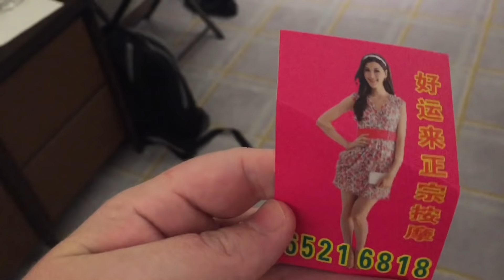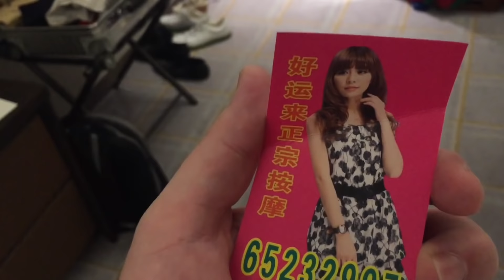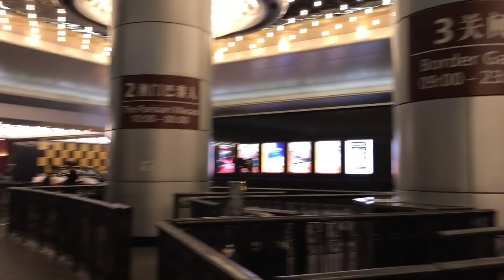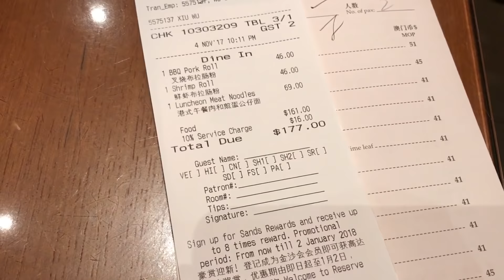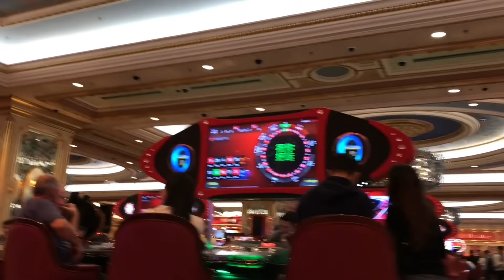Venetian Hotel and Casino Macau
Use this link above to get a free $45 AUD airbnb gift voucher. Sign up for free and save some money on your airbnb condo or villa for your next holiday.

Find and chat with good and beautiful filipina like i have. Join and click the link for free